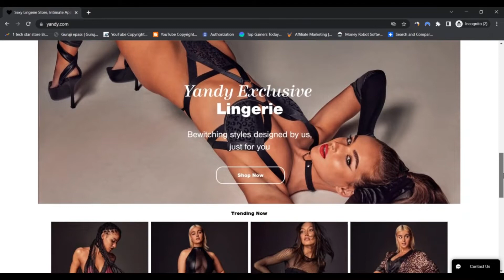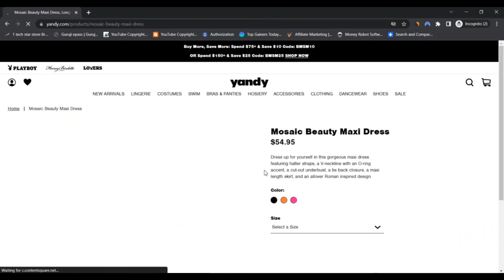Yandy Reviews [ With Proof Scam or Legit ? ] Yandy ! Yandy Com Reviews ! Yandy.Com Reviews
We expect yandy.com is legit and Risk-free for shoppers to access.

Scamadviser is an automatic algorithm to check if an internet site is legit and Safe and sound (or not). The critique of yandy.com has long been dependant on an Assessment of 40 specifics located on the net in public sources. Resources we use are if the website is listed on phishing and spam internet sites, if it serves malware, the nation the corporation is based, the evaluations uncovered on other websites, and many other facts.